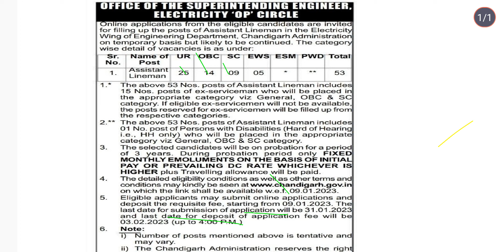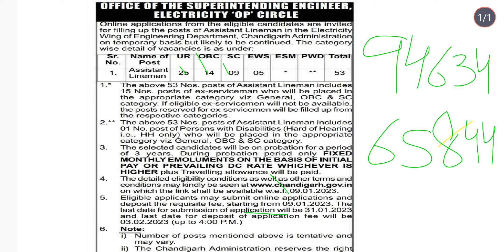Assistant lineman vacancy 2023 Chandigarh Administration posts out check here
Assistant lineman vacancy  2023 Chandigarh Administration posts out check

Hi
I Am Gurpreet Singh Welcome to Our             You Tube Channel ITI ELECTRICIAN  SANGRUR

Dosto Ajj De is vedio ch Mai Sonu iti electrician jobs de  Vare Dasea hai Umeed Hai Sonu Eh Vedio Vahut Pasand Avegi Thank U So Much...

Thanks for sharing your vedio and Watching. .